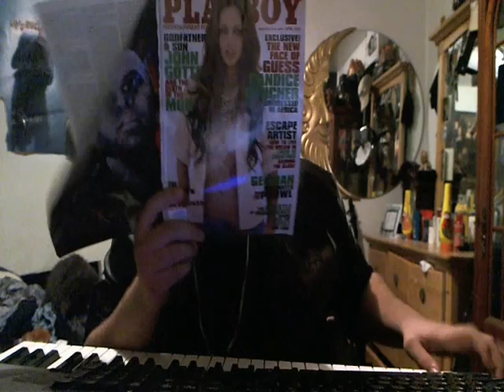Playboy Club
Playboy blues baby.

iHEART RADIO FESTIVAL